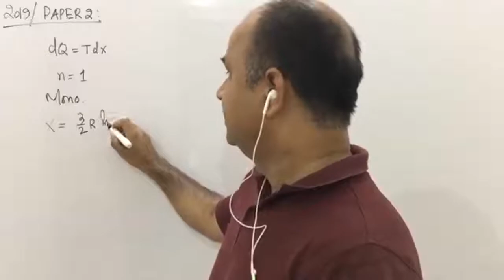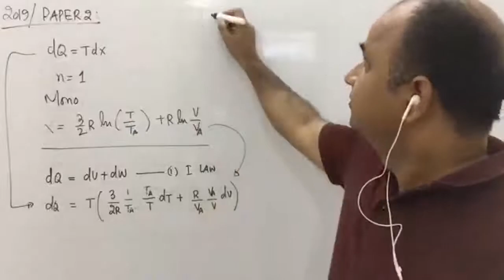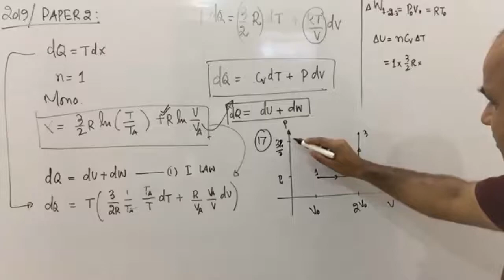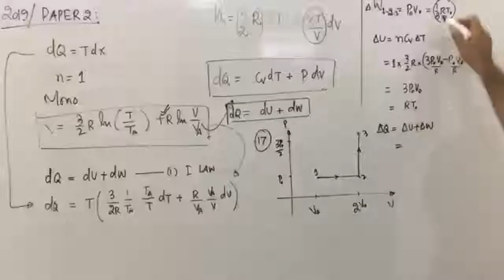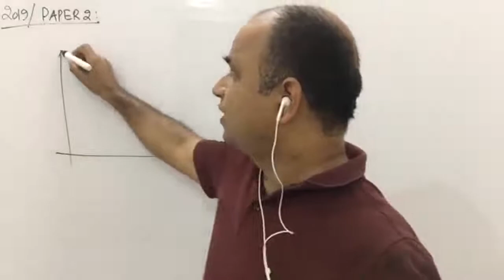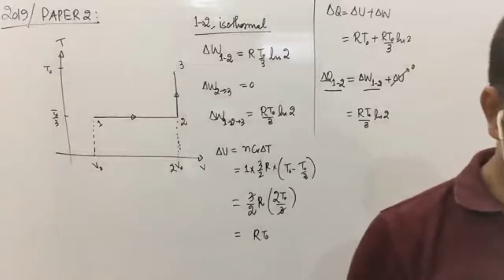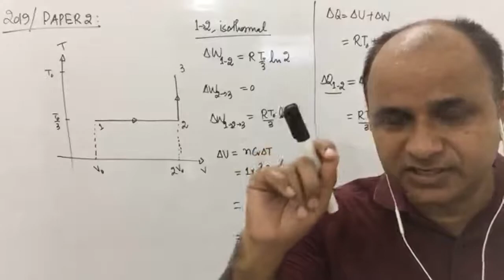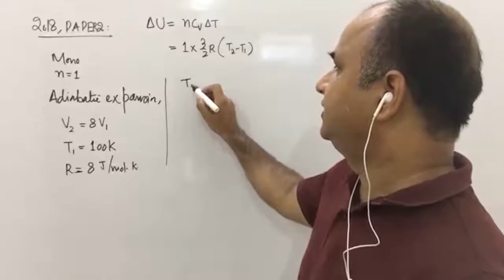JEE ADVANCED : Day 10 : (Thermodynamics)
Discussion of previous years questions.